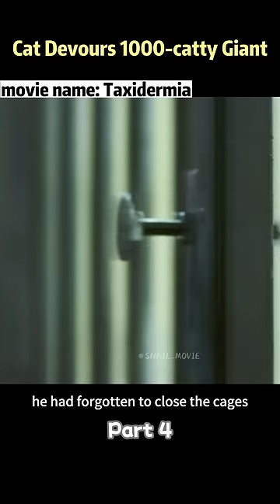Cat Devours 1,000-catty Giant.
"Taxidermia" (2006) is a daring and unforgettable Hungarian film directed by György Pálfi. This dark and surreal masterpiece weaves together three interconnected stories that revolve around the bizarre world of taxidermy.Through stunning cinematography and meticulous attention to detail, "Taxidermia" explores themes of obsession, transformation, and the unyielding pursuit of fulfillment. This visually arresting film challenges conventional storytelling, blurring the boundaries between beauty and repulsion in a way that lingers long after the credits roll.